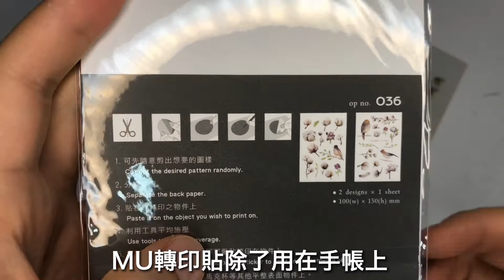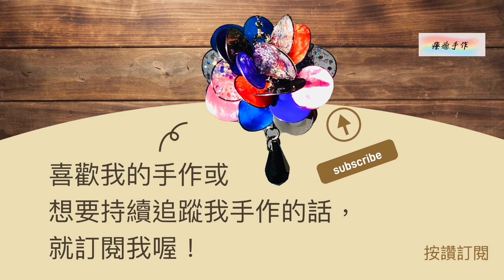利用台灣MU轉印貼做手機殼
材料：
😽 台灣MU轉印貼
😽 透明手機殼
😽 剪刀
😼 木棒/竹籤
😺 環氧樹脂